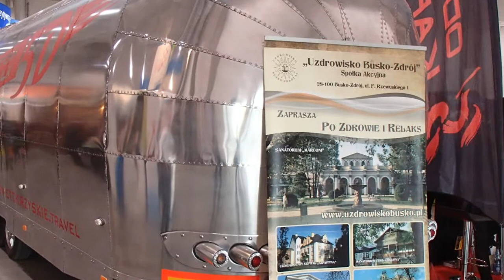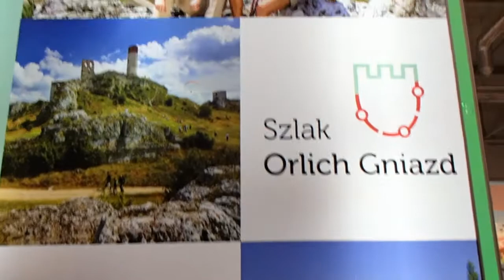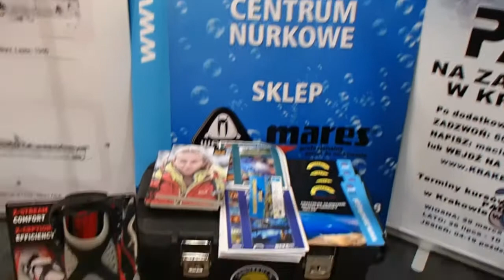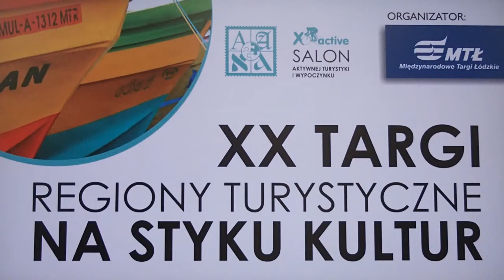Targi Turystyki / Łódź 2014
XX Targi - Regiony Turystyczne NA STYKU KULTUR, Łódź 21-23 luty 2014.
Cała turystyczna Polska w jednym miejscu! Zapraszam na spacer po targowej hali...

Carlo Gregori - "PAPA NOEL DONNEZ MOI UN REVE"